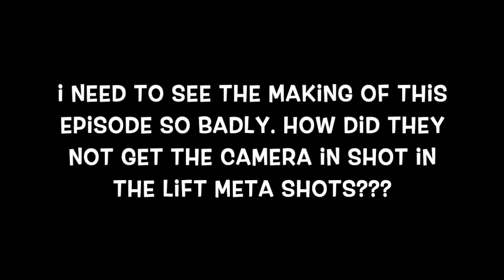Fargo 2x7: Did you do this? No, you did it (Part 1) - REACTION